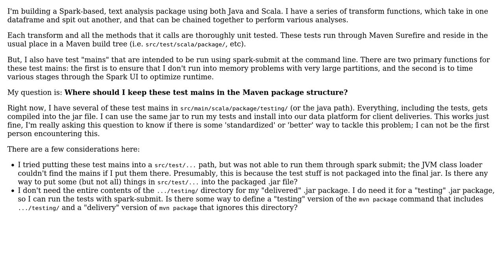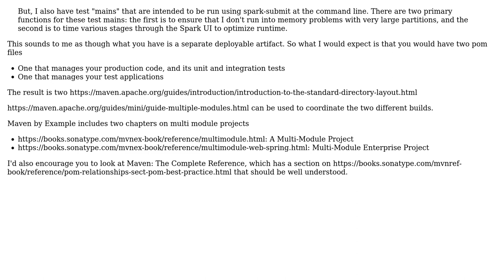Software Engineering: Where do you put tests that are not unit tests in a Maven project?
With thanks & praise to God, and with thanks to the many people who have made this project possible! You are responsible for your own actions.